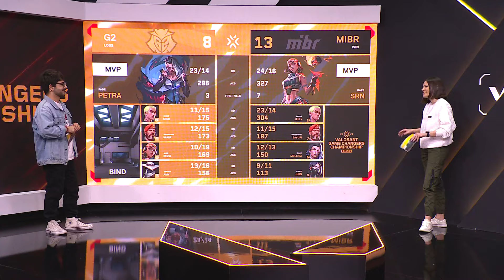MIBR x G2 Gozen (Mapa 1: Bind) | Game Changers Championship Berlin 2024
VALORANT GCC Berlin 2024: Assista ao VOD do primeiro mapa da Md3 entre MIBR (MIBR) x G2 Gozen (G2) na Chave Superior.